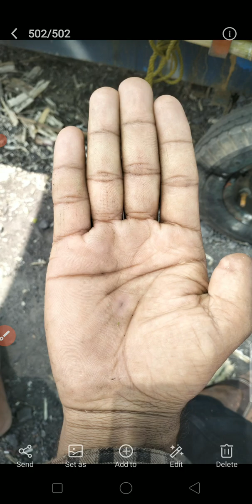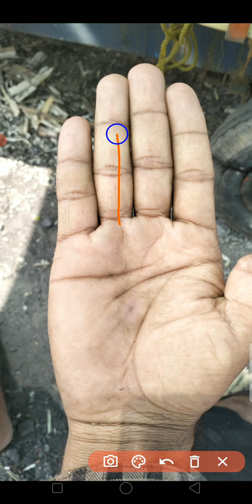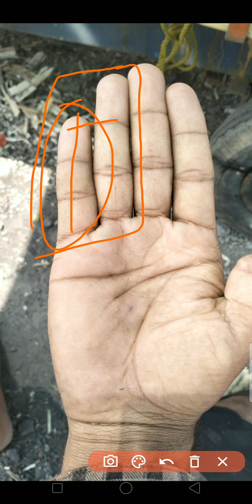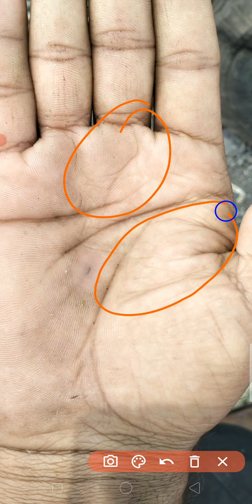कब बनेंगे आप धनवान इस रेखा से जाने //हस्तरेखा //palm reading /palmistry